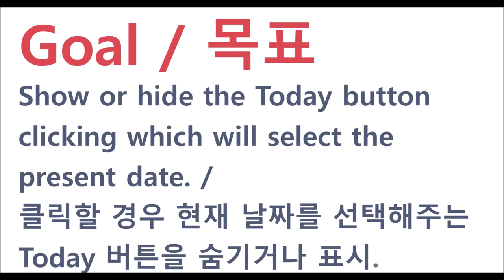InputCalendar - showToday | WebSquare5 - Quick Guide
00:00 Introduction
00:07 Goal
00:20 Related Property
00:26 DEMO
01:05 End of DEMO

Show or hide the Today button clicking which will select the present date.

Related API
   showToday